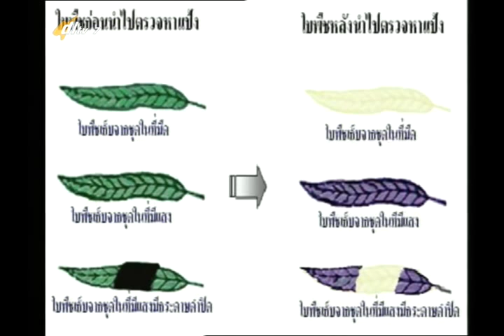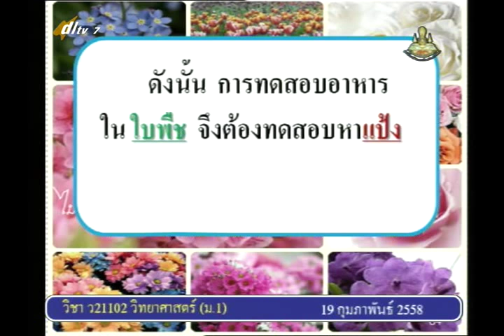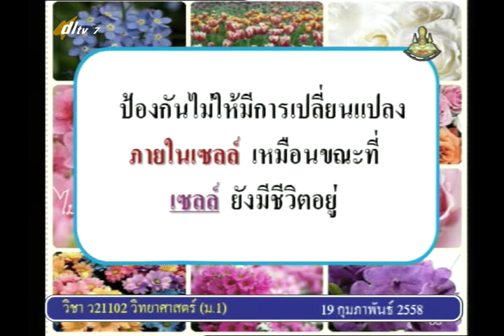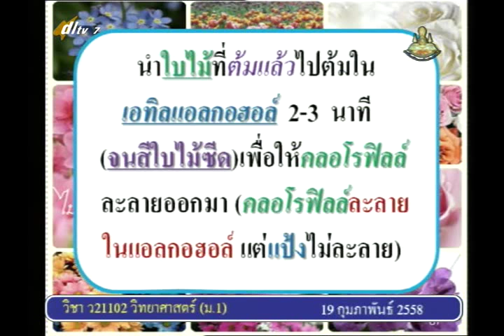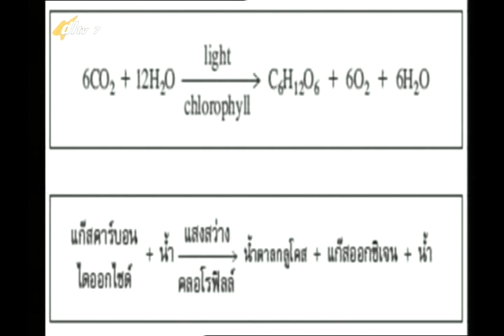043D+7190258+ว+การดำรงชีวิตของพืช+scim1+dl57t2